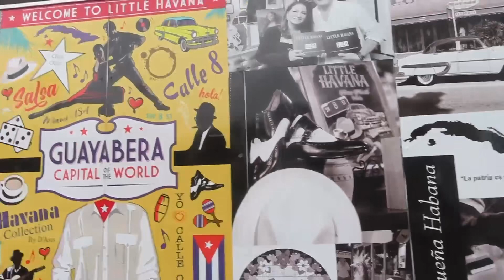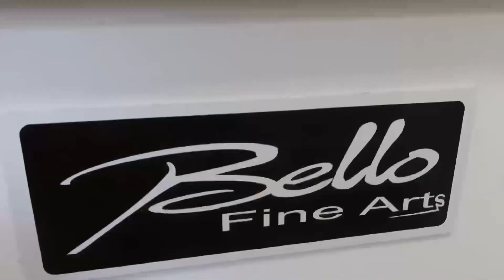Day Two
Day two in Miami